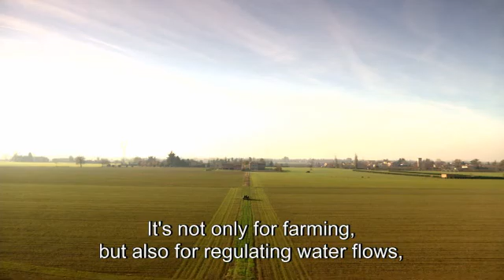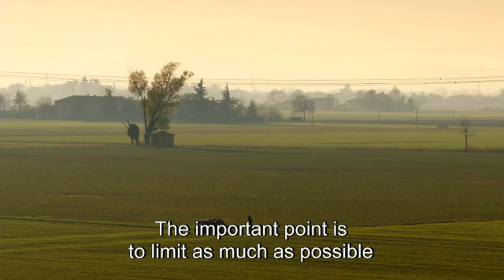Soil sealing: destroying earth's living skin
Video sul consumo di suolo prodotto dalla Commissione Europea: si parla anche della 'food valley' di Parma.